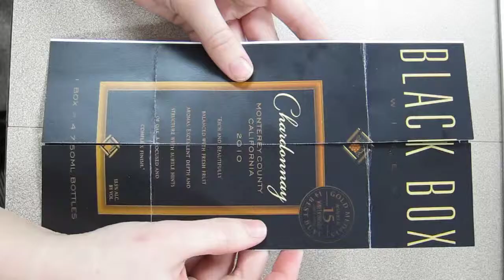Black Box Direct Mail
A demonstration on how our Black Box Wine direct mail piece works.